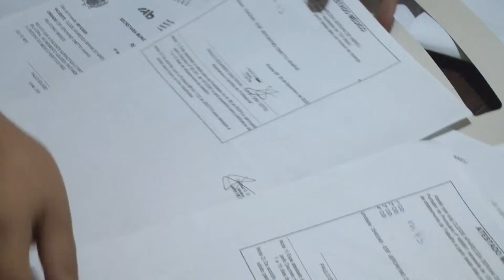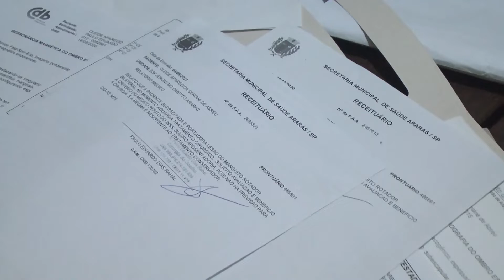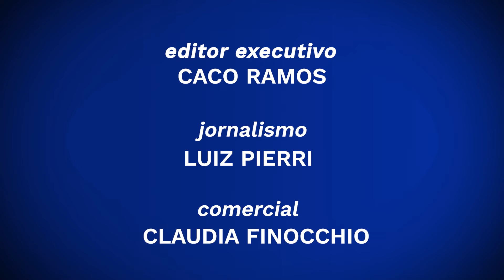Telejornal da TV Conecta - Terça-feira - 01/02/22